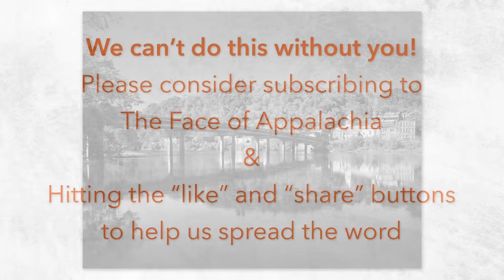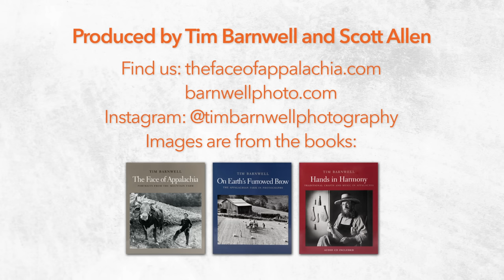OLD BLOODY MADISON: The Coates-Bradley homeplace in Madison County, NC. FOA Ep. 5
Hoye and Christean Coates live in the remote Madison County in the mountains of Western North Carolina. On the hill behind their current home sits Christean's old homeplace, a massive log cabin with wrap-around porch that still stands today. Growing up, she shared the cabin with her nine brothers and sisters and has many fascinating stories to share about that experience. Hoye and Christean share memories about growing up on their parent’s farms, her father’s sawmill days when he would be gone for weeks camping while logging timber tracts after the farm was planted, details of the impressive log cabin, and how they feel about living in the mountains of Southern Appalachia.

The Coates ran their family business, Coates Produce, at the WNC Farmers Market in Asheville, NC, with his brother and sister-in-law for many years before retiring, and their nephews, Michael and Myron, still operate it today.

I also share images from my Appalachian-themed books, The Face of Appalachia, On Earth’s Furrowed Brow, and Hands in Harmony (available in bookstores and at barnwellphoto.com), along with images never published, and we’ll see videos I made of the Coates-Bradley farm structures today.

If you love Appalachia as we do, we hope you will come back often and consider subscribing to make it possible for us to create content you will enjoy as we continue to honor the people, vibrant culture, and strong traditions of Appalachia. And please share the episode with friends and family.